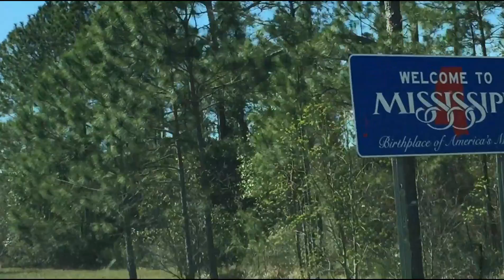Long Long Long Travel Day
Spend a day driving through four states to get to work.